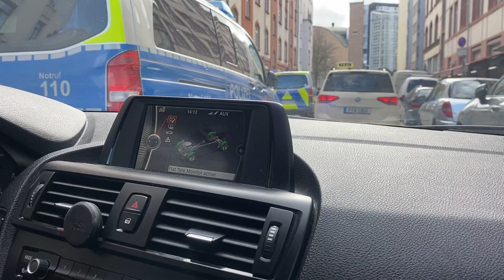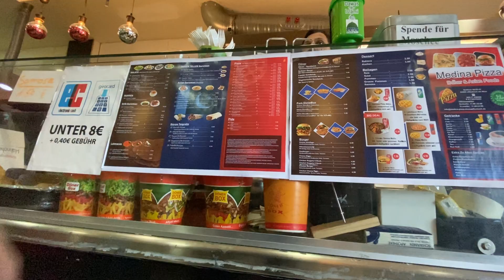#7- Police blocked our way!! Was it our fault...?😭😭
I upload a vlog every friday and sometime 2 videos a week/a bonus video.
I make vlogs about my daily life in germany as a student and record my day as it goes on and turn it into a vlog in the most possible fun way.